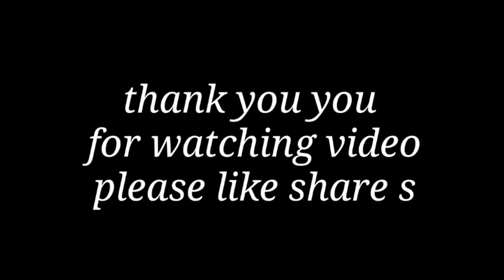Fatima convent school Christmas Day choreographer by (Amit Keval Chandravanshi)